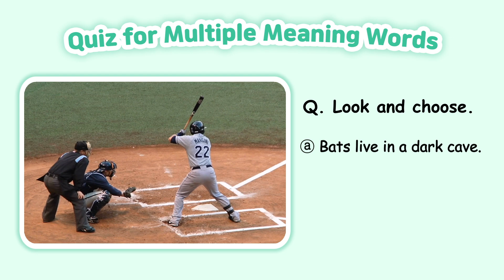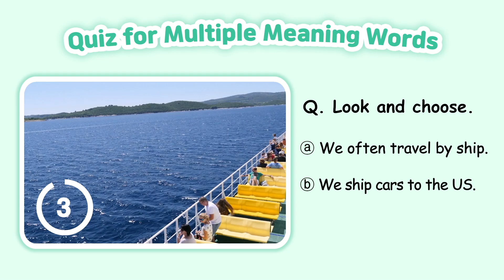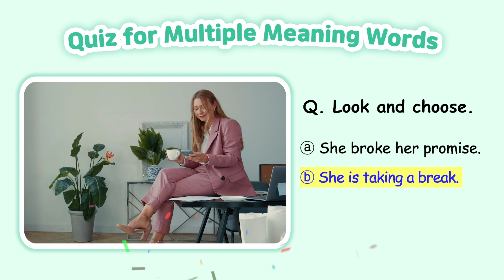VOCA LIVE Intermediate Lv1 day27(new)